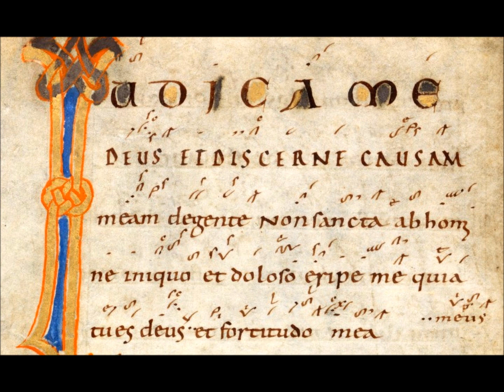A mim, ó Deus, fazei justiça - Sl 42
Missa do 5° Domingo da Quaresma

L.: Missal Romano
M.: Virgilio Solli

Coro da Arquidiocese de Campinas
Clayton Dias, regente
Ana Carolina Sacco, organista

Catedral Metropolitana Nossa Senhora da Conceição
Campinas (SP) – Brasil, 07 de abril de 2019.